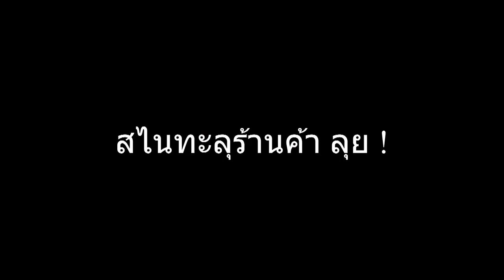XSHOT - สไนเปอร์ยิงทะลุจากร้านค้า ! Ponlon (Machine Sniper)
FB MAD GAME สำหรับลงงาน PVE
FB สำหรับพูดคุยกับผม